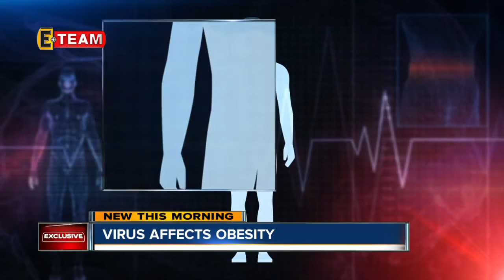Researchers discover virus making people fat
News 5's James Gherardi reports.